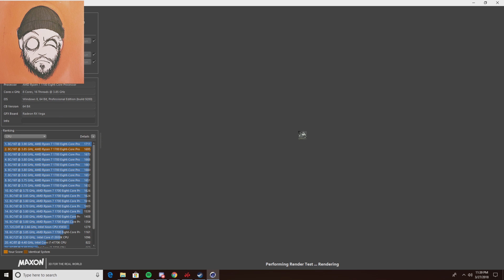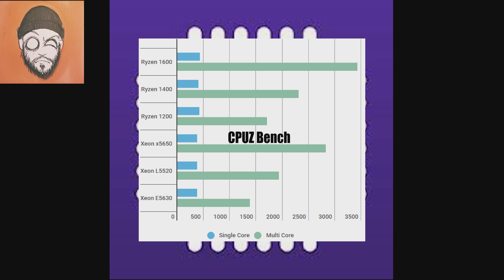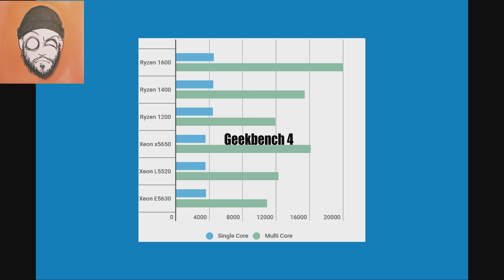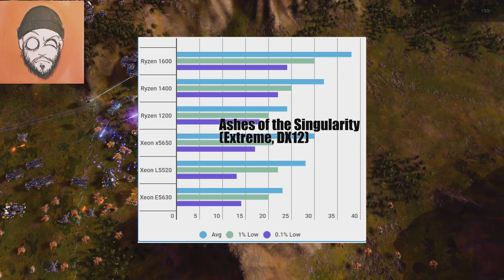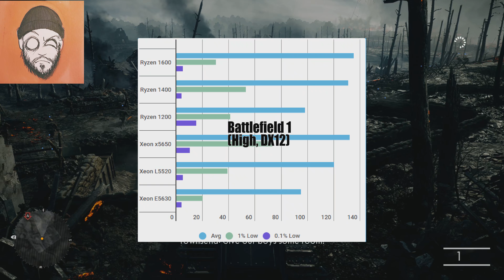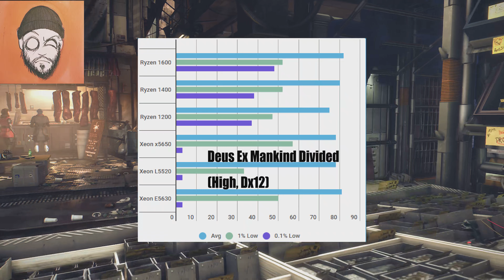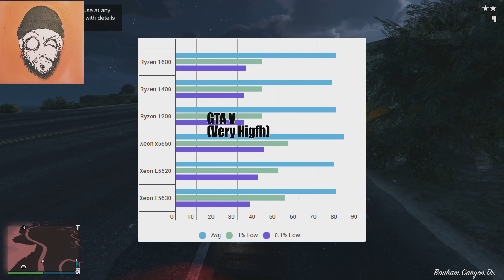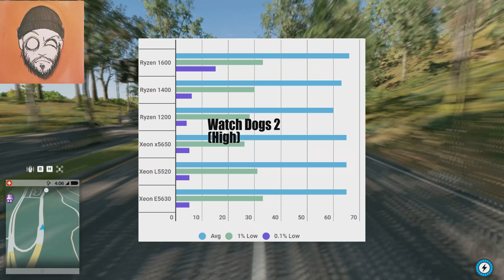A $35 RYZEN KILLER - IS IT POSSIBLE?!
Sorry if the vid is a bit sloppy, I had multiple issues during editing.  But, I hope ya'll enjoy it still!